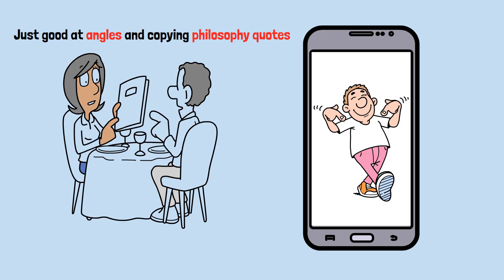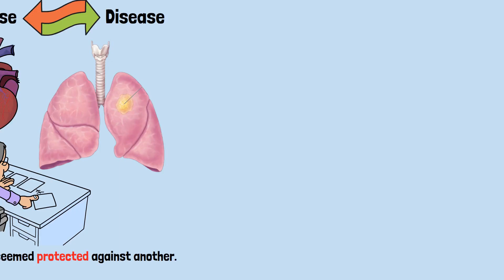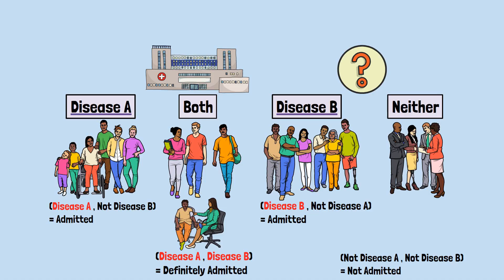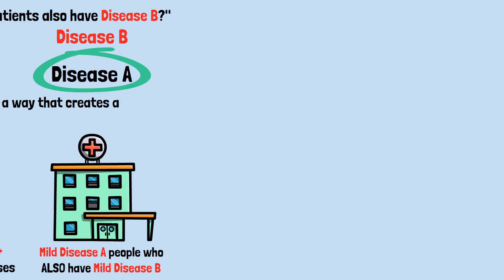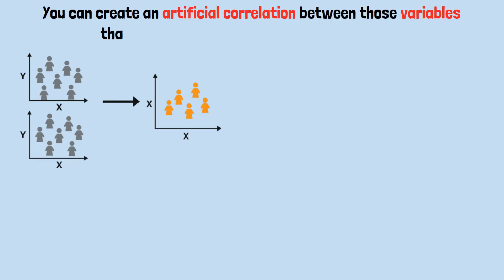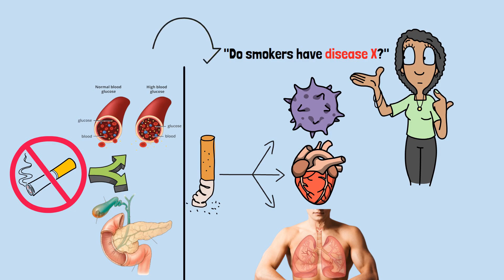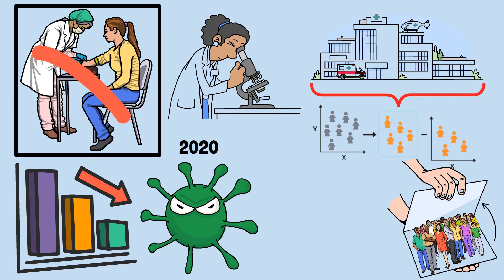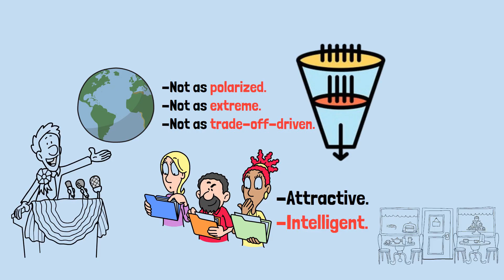Why Your Dating Pool Looks Terrible (Mathematical Explanation)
Your dating pool isn’t actually terrible — it just looks that way because of a powerful mathematical illusion called Berkson’s Paradox. This video explains why attractive and smart people seem impossible to find, why dating apps feel extreme, and how hidden filters distort what you think your options are. A simple math bias is shaping your love life without you realizing it.